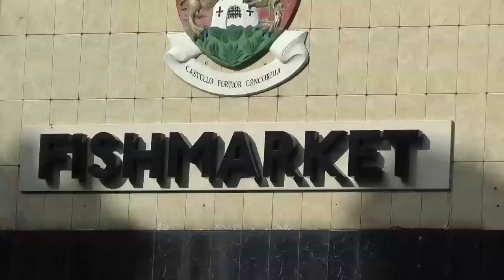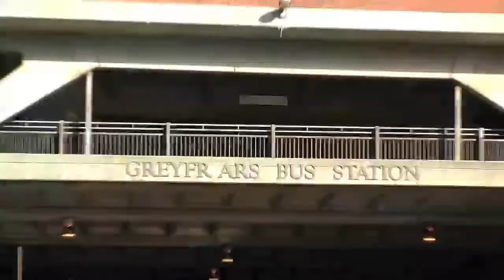Greyfriars Bus Station by Ben Taylor, Jessica St Pierre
ben jess tv package bus station fishmarket.
director: jess
reporter: ben
university of northampton
ba journalism